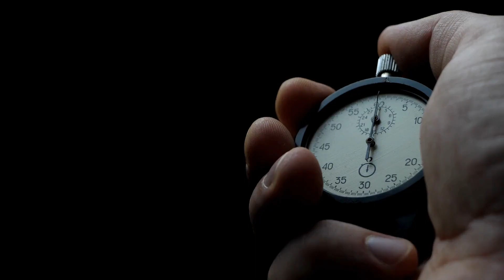new Improve Brain Health With One Simple Step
🧠 Unlocking the Power of Exercise for Your Brain - Neuroscience Insights 🧠

Discover the extraordinary impact of exercise on your brain in this insightful video. Join us as we delve into the research-backed findings of neuroscientist Wendy Suzuki and explore how exercise can be the key to boosting your mood, enhancing focus, and protecting your brain's health over the long term.

[00:00] Introduction: The impact of exercise on the brain.
[00:25] The immediate mood boost and neurotransmitter release after a workout.
[01:06] The significance of neurotransmitters: dopamine, serotonin, and norepinephrine.
[01:37] Exercise's effect on focus and agility.
[02:07] Long-term benefits of regular exercise for brain health.
[02:40] Growth of new brain cells in the hippocampus and memory improvement.
[03:14] Exercise as a protective shield for the brain.
[03:33] Strengthening vulnerable brain areas against aging and neurodegenerative diseases.
[04:07] Exercise as a preventive measure against conditions like Alzheimer's and dementia.
[04:43] Recommended exercise frequency and duration for optimal brain health.
[05:08] The diversity of suitable exercises for brain benefits.
[05:29] Personal experience: How exercise affects mood and well-being.
[06:06] The importance of finding the right exercise routine for your needs.

🚴‍♂️ Highlights:

Learn how a single workout can elevate neurotransmitters like dopamine, serotonin, and norepinephrine, resulting in improved mood, focus, and mental agility.
Uncover the long-term benefits of exercise on brain health, including the growth of new brain cells in the hippocampus, responsible for long-term memory.
Understand how regular exercise acts as a shield for your brain, strengthening areas vulnerable to aging and neurodegenerative conditions like Alzheimer's and dementia.
Discover the optimal exercise prescription: aerobic activity 3-4 times a week for at least 30 minutes each session, tailored to your fitness level and preferences.
🏃‍♀️ Whether it's a brisk walk, dance class, or bike ride, you'll be amazed at the transformational effects of exercise on your brain and overall well-being. Experience firsthand the mood-enhancing and memory-boosting benefits that can enrich your life.

🌟 Share the Knowledge:
If you found this information valuable, consider sharing it with a friend who could also benefit from these insights.

Let's embark on this journey to a healthier, happier life together.